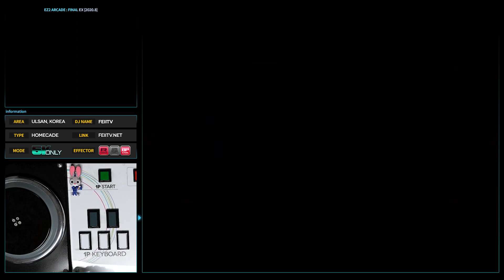[EZ2AC : FNEX] 5K ONLY (15) Return to Universe [SHD][Random][Low Score][FAILED]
Comment : 뭔가 잘못된 판정